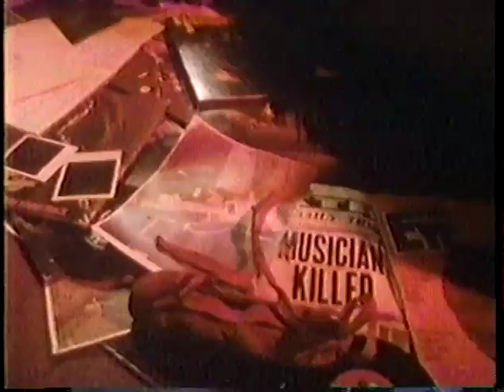Stanley Jordan The Lady in my Life